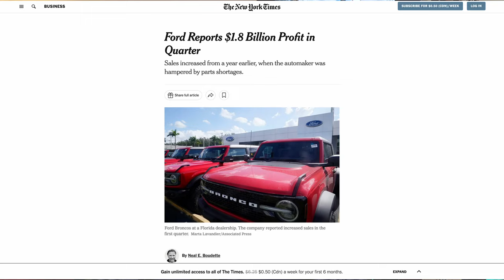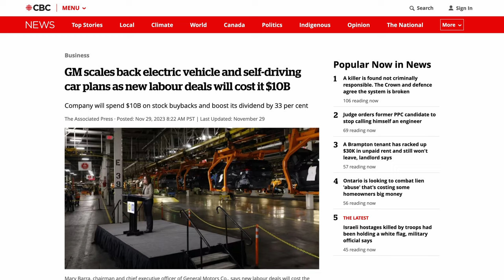Did Cybertruck Drive EV Truck Adoption Off a Cliff?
Tesla has spent the past decade disrupting the auto industry and forcing it to either change and catch up, or go extinct.
The Cybertruck delivery event was expected to be yet another industry smackdown that would pressure truck manufacturers to up their game. So, did it - or did it just give legacy auto the biggest gift the industry could have hoped for?

Although there are many Cybertruck reviews out there, now that the Cybertruck delivery event is over and the Cybertruck customer deliveries are underway, so many are focusing on things like the performance of the Cybertruck Offroad, Cybertruck vs. the Rivian R1T, the Cybertruck vs. the F-150 Lightning, and the Cybertruck vs. the GMC Hummer EV and electrric pickup trucks in general. None seem to be diving deeper into the ramifications of it not living up to the 2019 Cybertruck Reveal Event specs. What was the driving force pushing Legacy Auto and The Big Three truck makers toward truck electrification, and has the Cybertruck's threat to Legacy Auto now disappeared? Does that mean Ford, GM, Stellantis, and Toyota will abandon electric trucks in favour of high profit gasoline and diesel trucks?
The answers to all your Cybertruck questions are right here on this channel!

If you wish to further support the channel, or would like to connect directly and ask specific questions you may have about electric trucks, consider contributing to the Coffee & Flat Tire Fund as a Patreon member and get exclusive access.

When improving my YouTube channel, I rely on vidIQ to help guide me: